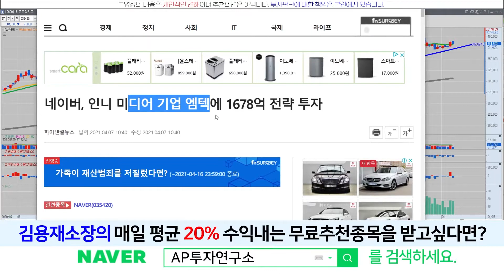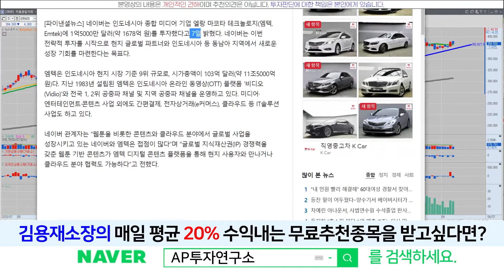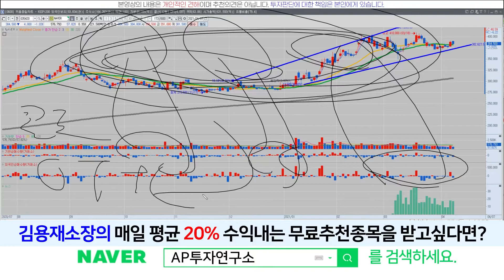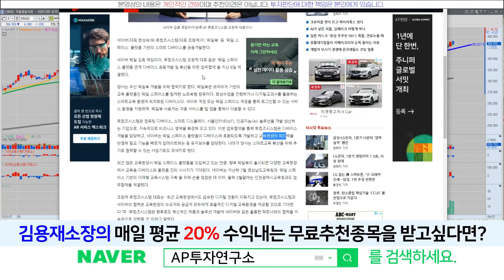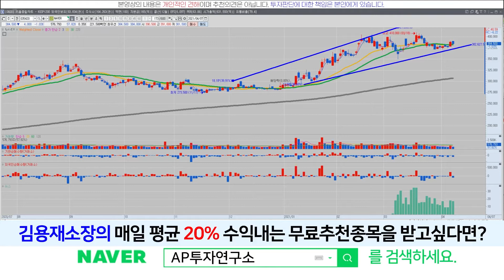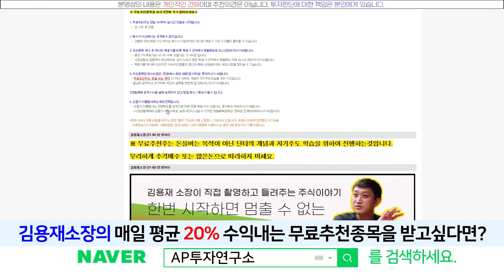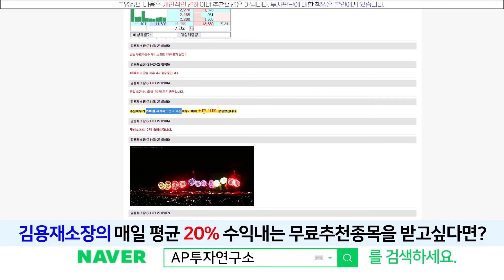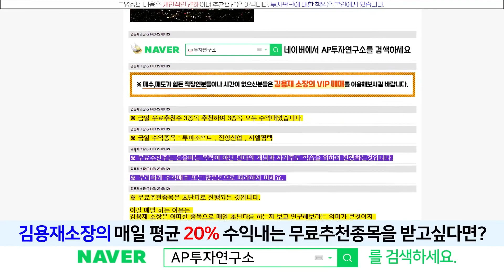네이버(035420) - 네이버VS카카오 웹툰대결 흥미진진하네요~